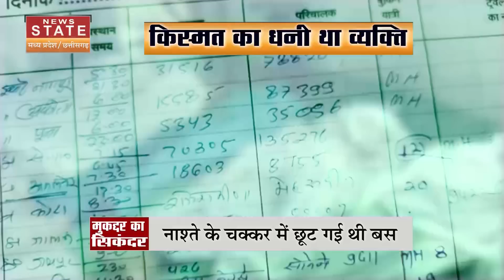Indore Bus Accident: Dhar Bus हादसे का शिकार होने से बचा एक युवक, नाश्ते ने बचा ली जिंदगी | MP News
Indore Bus Accident News: इंदौर (Indore) से महाराष्ट्र (Maharashtra) जा रही बस नर्मदा नदी (Narmada Nadi) में गिर गई. जिसमे से 12 लोगों की मौत हो गई.

धार बस हादसे से जुड़ी खबरें देखने के लिए लिंक पर क्लिक करें:

Indore Bus Accident: Dhar Bus हादसे का CCTV आया सामने, देखकर रोंगटे खड़े हो जाएंगे! Latest News

Indore Bus Accident: Dhar Bus हादसे के पीछे की कहानी सुनकर सिहर जाएंगे आप? देखिए कैसे हुआ हादसा ?

Indore Bus Accident|Dhar Bus Accident|नर्मदा नदी में गिरी बस| Indore News| Live TV| News State MP CG

MP Bus Accident: धार बस हादसे में 2 यात्रियों का अभी तक कोई सुराग नहीं | Dhar Bus Accident

MP Bus Accident: 13 लोगों की मौत के लिए आखिर कौन जिम्मेदार? | Dhar Bus Accident | Latest Update

MP Bus Accident: लापता लोगों की तलाश जारी, नर्मदा नदी का जलस्तर भी बढ़ रहा | Dhar Bus Accident |

Indore Bus Accident: बस में 12 नहीं 15 लोग थे सवार? | यात्रियों की संख्या पर संशय क्यों? | MP News

Indore Bus Accident News: नर्मदा नदी में गिरी 40 यात्रियों से भरी बस, अब तक 12 शव मिले | Narmada

Indore Bus Accident News: 40 यात्रियों को इंदौर से महाराष्ट्र लेकर जा रही बस नर्मदा नदी में गिरी

Indore Bus Accident News: इंदौर बस हादसे में 13 की मौत, 15 लोग बुरी तरह जख्मी

Indore Bus Accident News: मध्य प्रदेश के धार में बड़ा हादसा, इंदौर से महाराष्ट्र जा रही रही थी बस